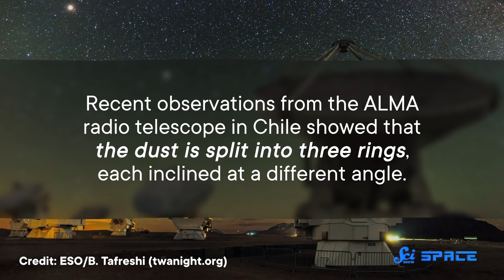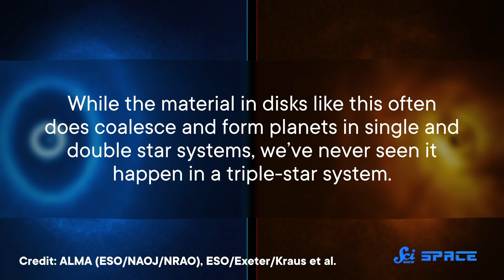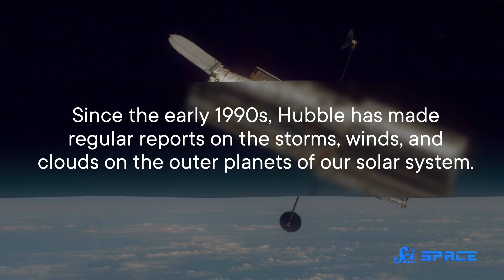We Found a Planet That Orbits Three Stars..Maybe?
New simulations of a triple-star system in the constellation Orion suggest that a planet might be orbiting three stars, which could drastically increase the amount of the solar systems we believe are out there forming planets! And the winds of Jupiter’s Great Red Spot appear to speeding up, which could tell us more about what’s happening deep beneath the planet’s clouds!